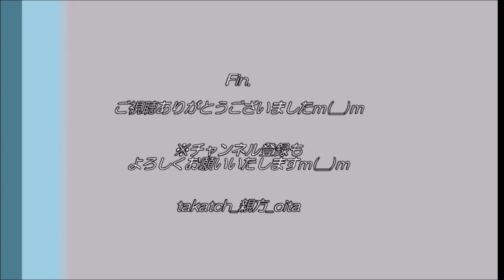2020ひぐらしのなく頃に＠大分県豊後大野市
2020.8.9　AM5:00　@大分県豊後大野市

ひぐらしが鳴くこの空間が大好きです☆